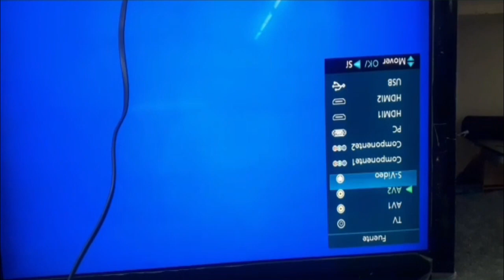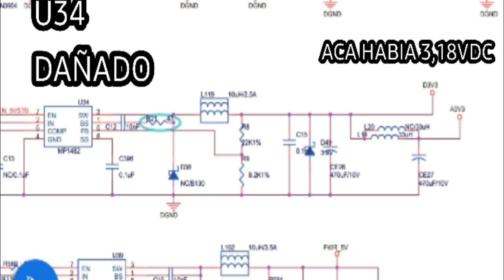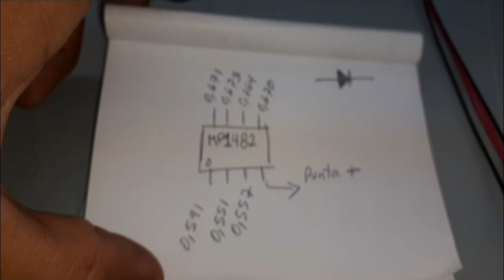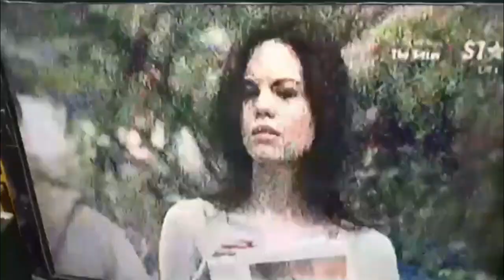REPARACION TV HAIER A NIVEL COMPONENTES